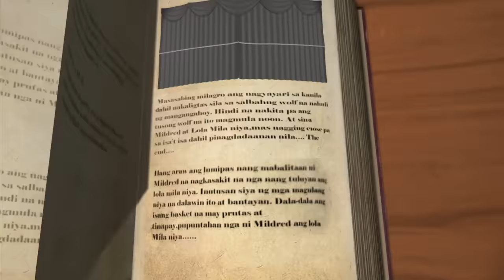Daig Kayo Ng Lola Ko: Boggs Bunny, the naughty Easter bunny! (Full Episode)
Aired (April 1, 2018): Boggs (Carla Abellana), the playful bunny, changed her mind after seeing how important her Easter eggs are to the kids who go egg-hunting on Easter Sunday.

Watch 'Daig Kayo ng Lola Ko' on GMA Network, starring Ms. Gloria Romero, Jillian Ward, Chlaui Malayao, and David Remo. This episode, "Boggs Bunny" stars Carla Abellana, Don Umali, Roence Santos, Dayara Shane, Jacob Briz, and Lloydie Sarmiento. Watch the full episodes of DaigKayoNgLolaKo and other GMA programs